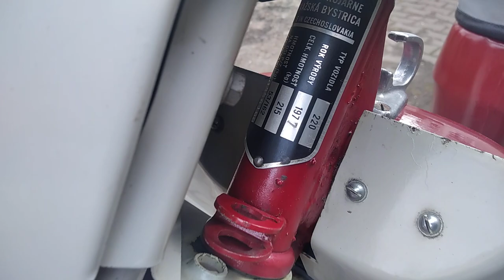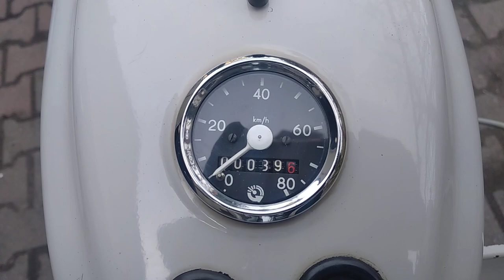Jawa 20 , Kaczka, 1977 rok, Nowy motorower , 39km przebiegu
Witam , krótka prezentacja motoroweru Jawa 20 z rocznika 1977 .

Oryginalny , fabryczny stan maszyny .

Motorower ma 39 km przebiegu od nowości , nie od remontu .

Lakier i wszystkie podzespoły całkowicie oryginalne z daty produkcji .

Sprzęt już został sprzedany , wrócił do swojego domu czyli do Czech.

Przygotuj herbatę.

  👉   Pamiętaj  Nikczemniku.

dodaj  Suba  👻
a żeś nie  ciapek 💪
dołóż łapek 👍